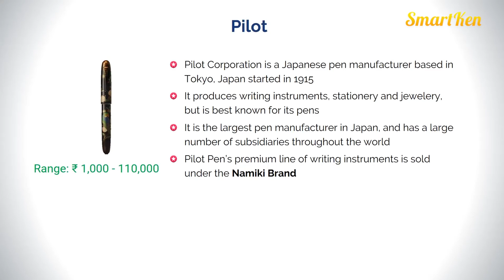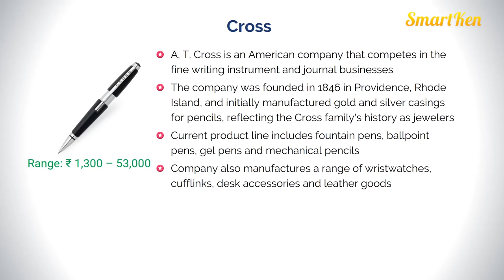Top 7 Luxury Pen Brands in India with Price Range Best Gifting Idea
Top 7 Luxury Pen Brands in India with Price Range